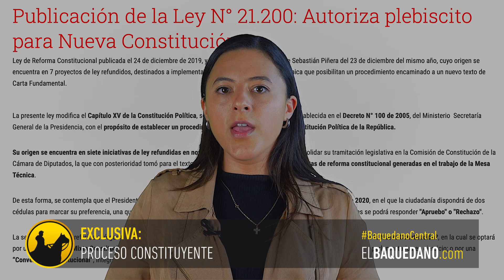Exclusiva: Reelegir todo el Congreso, la llamada "mesa paralela" aumenta presión